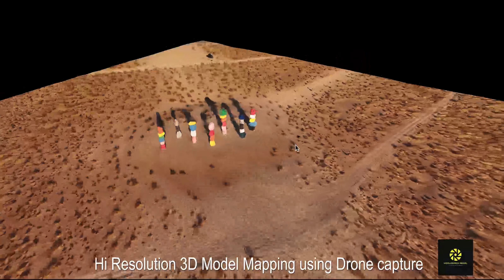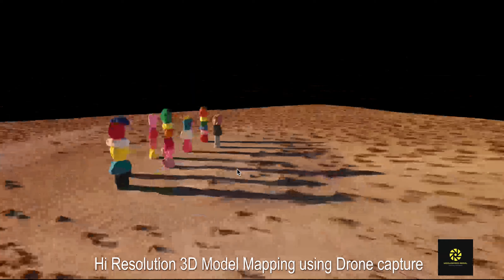Seven Magic Mountains 3D Map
A Hi Resolution 3D map of the Seven Magic Mountains just south of Las Vegas, NV